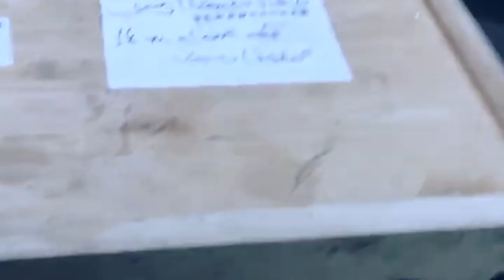Hund rennt auf verdächtiges Paket zu Die Flughafenbeamten waren geschockt, als sie es öffneten!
Als ein Flughafenspürhund auf ein verdächtiges Paket zugelaufen ist, haben sich alle Sorgen gemacht. Doch als die Beamten die Kiste öffnen wollten, waren sie schockiert! Dies ist wirklich eine seltsame und beunruhigende Geschichte, bei der du dich fragen wirst, wie jemand Tiere so behandeln kann. Du wirst dich auch fragen, wie du reagieren würdest, wenn du ein geheimnisvolles Gepäckstück öffnest und etwas so Schockierendes entdeckst!

►Alle Clips im Video werden gesammelt. Wenn Sie (der Eigentümer) dieses Video entfernen möchten, kontaktieren Sie uns bitte DIREKT, bevor Sie etwas unternehmen. Wir werden es mit Respekt entfernen.